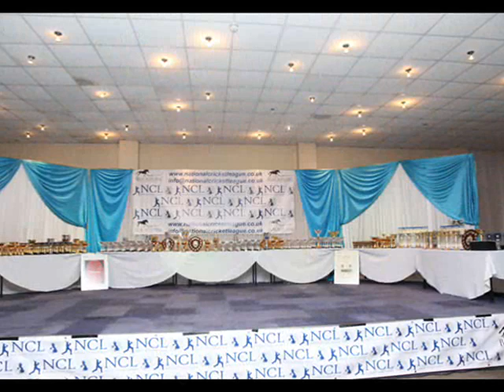NCL Video Awards Ceremony 2015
The celebration of the League's 4th year standing proudly with 48 teams ans 6 Divisions. An All Star Cast of good people supporting the programme from Players, Clubs/Teams, Match Officials, Sponsors, Local Councillors, Cricket Boards and many others.